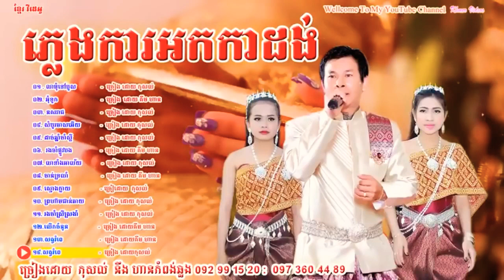ភ្លេងការជំនាន់ថ្មី • Khmer wedding collection song • Plengka khmer